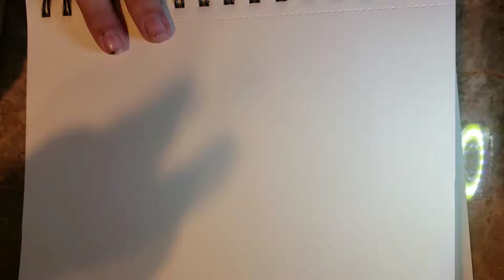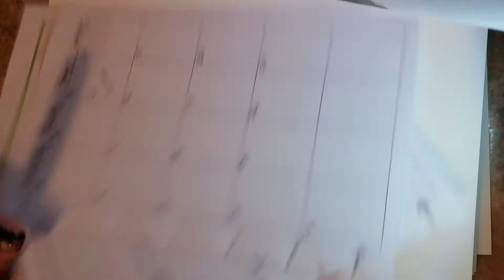Drawing with Ohuhu markers